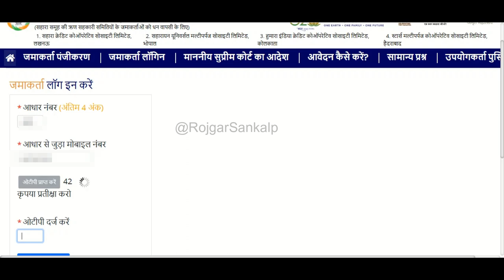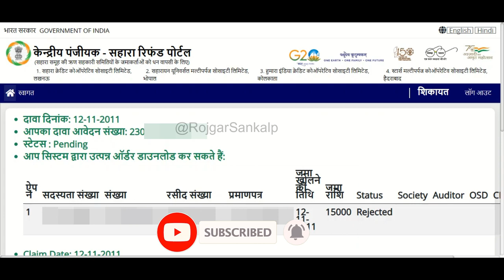Sahara Refund Status Check 2023 | Sahara Refund Status Kaise Check Kare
Sahara Refund Status Check 2023 | Sahara Refund Status Kaise Check Kare | Sahara Refund Status Accept/Rejected | Sahara Refund Kaise Nikale | How to check sahara Refund Status 2023 |

About in this videos :-
इस वीडियो में आपको सहारा रिफंड के बारे में बताया गया है आप अपने आधार कार्ड के माध्यम से कैसे अपना सहारा रिफंड स्टेटस को चेक कर सकते हैं कि आपका एप्लीकेशन एक्सेप्ट हुआ है कि रिजेक्ट हुआ है ।